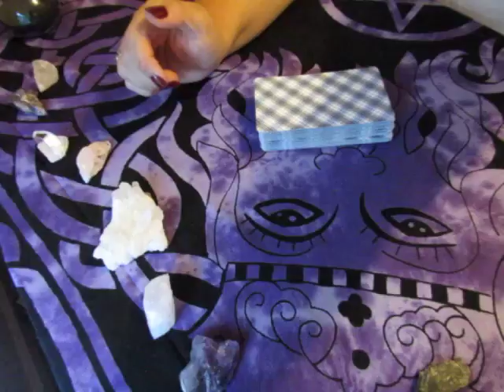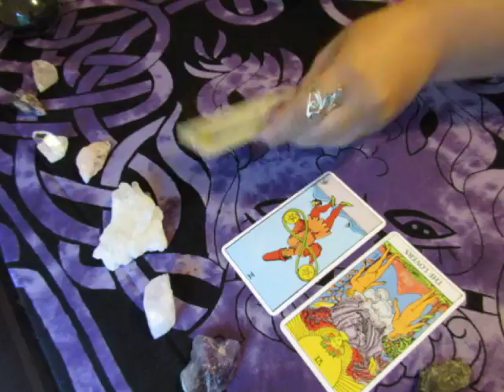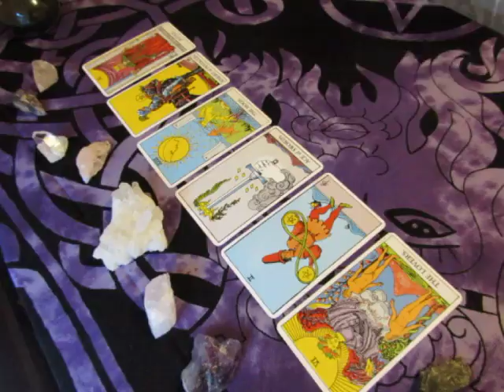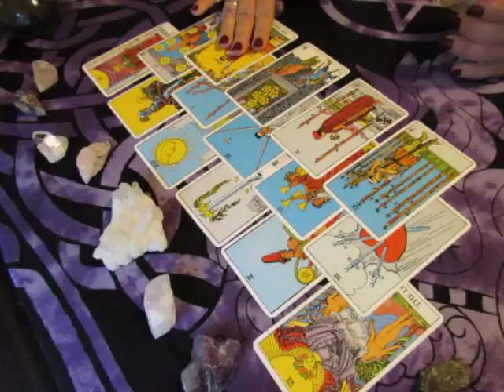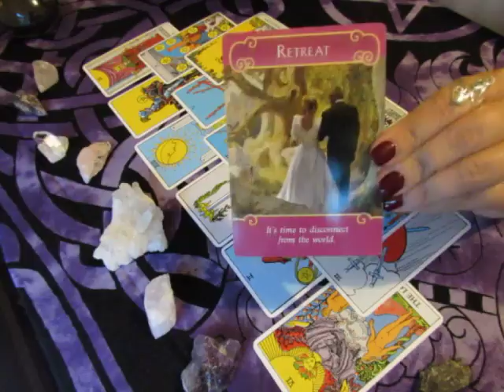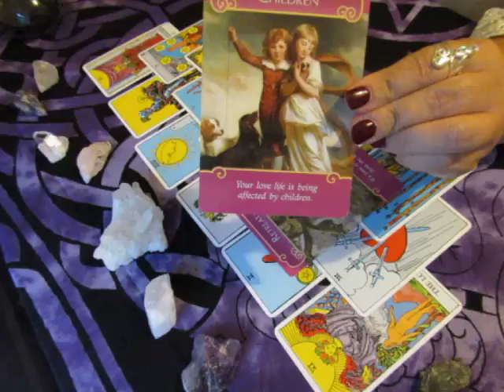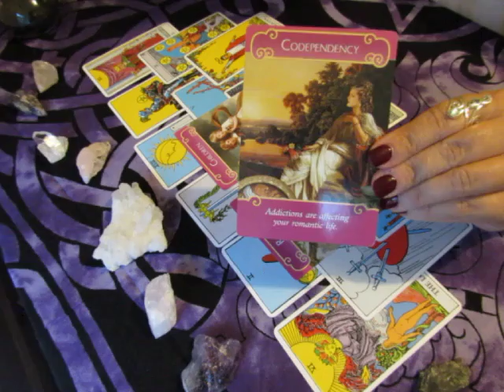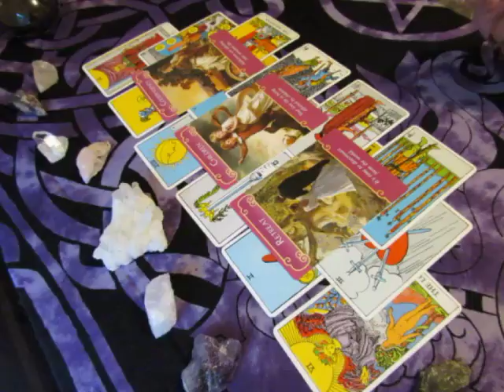~SAGITTARIUS~JULY 1st to 15th***LOVE***Tarot Reading***Illuminating Needs***